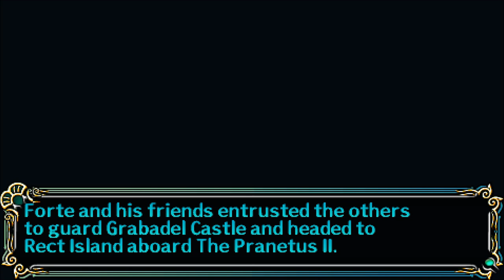Let's Play Song of the Ocean (Blind), Part 116: Get Rect!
(Part 2 of 2) The McBain Company gets a surprise boat ride to Rect Island, to find one, maybe two, resonance stones. Avin and Mile unfortunately stay behind at Grabadel.